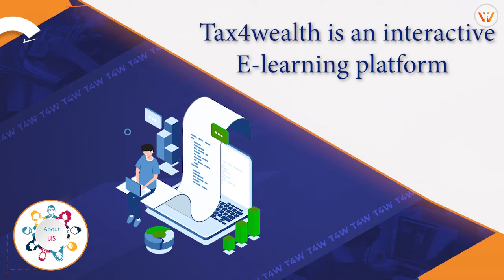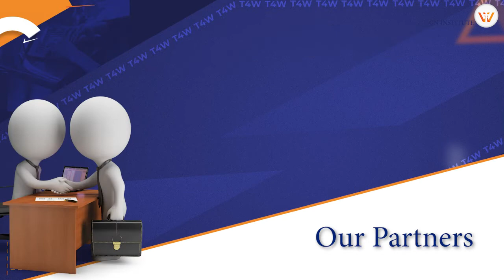About Us | Academy Tax4Wealth | E-Learning Platform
About Us:-
Tax4wealth is an interactive e-learning platform providing video-based courses with practical training related to subjects in finance, Income Tax, and Wealth Management online. Our main objective is to create practical-based courses that will help launch your career.